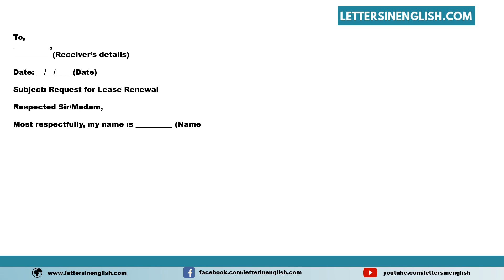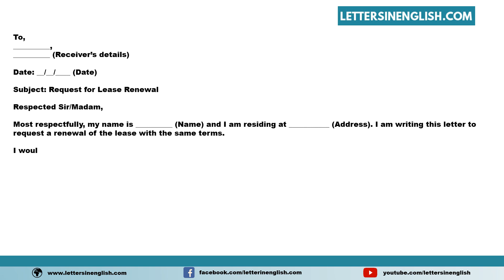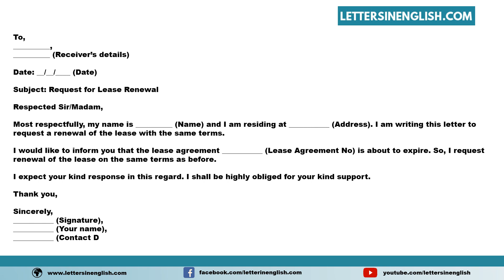Request Letter for Lease Renewal with the Same Terms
Sample Request Letter for Lease Renewal with the Same Terms - Sample Letter Requesting Lease Renewal

In this video, you will find a sample Request Letter for Lease Renewal with the Same Terms - Sample Letter Requesting Lease Renewal in English Template

PID: 34220

Your Queries -

Renewal letter for lease with existing conditions
Request for a lease extension under current terms
Sample letter to renew a lease with no modifications
How to write a letter to renew a lease with unchanged terms
Letter for requesting lease renewal with the same conditions
Writing a letter to renew the lease with no alterations
Letter for lease renewal with no changes in terms